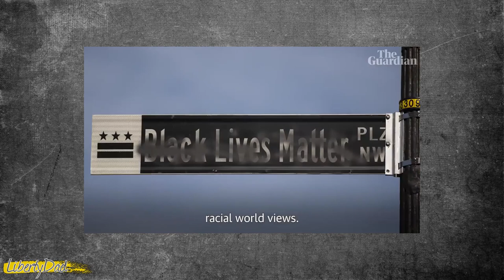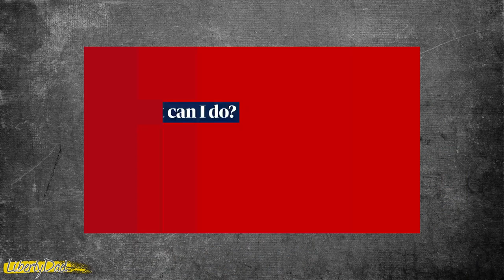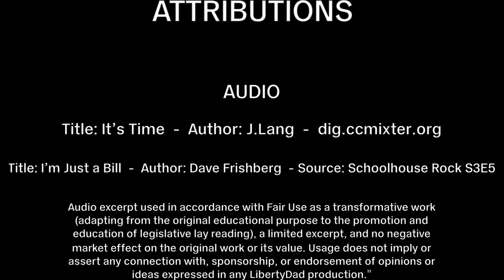S2E5 (38) Book Review: White Fragility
After reading Robin DiAngelo's book, "White Fragility: Why It’s So Hard For White People To Talk About Racism" (twice) I share my thoughts. Join me as I discuss why the book--and the idea--is overly complex, disingenuous and contributes to what Isaac Asimov once called the cult of ignorance.

Bill Review:

I review HR 40: Commission to Study and Develop Reparation Proposals for African Americans Act.